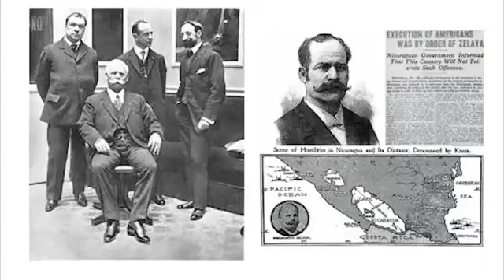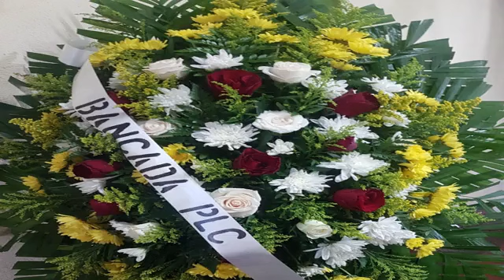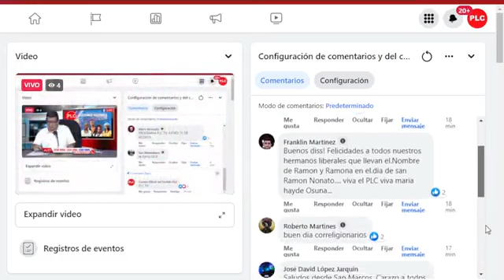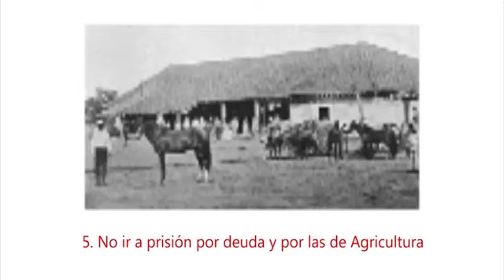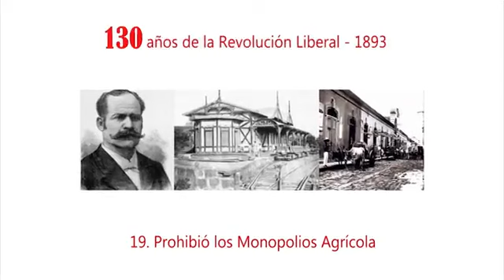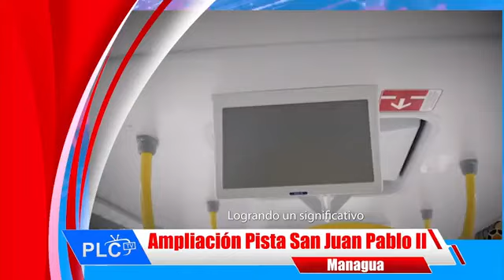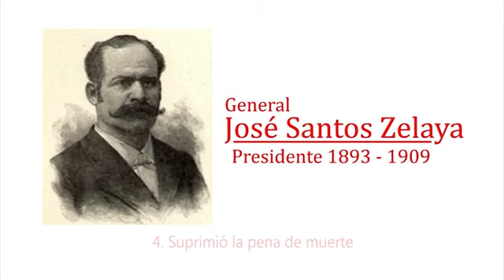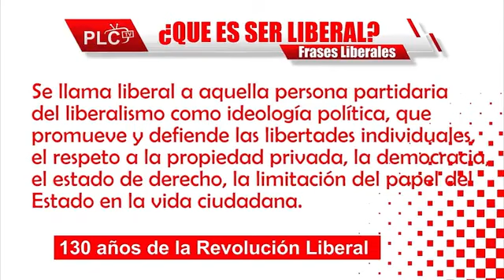PROGRAMA PLC TV JUEVES 31 DE AGOSTO 2023